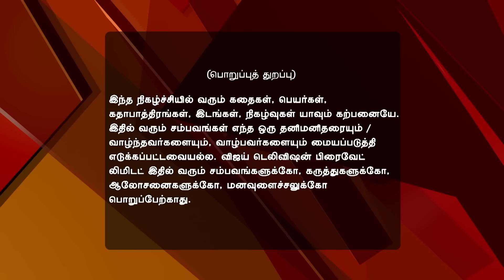Maapillai 02/02/17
Maapillai!
Senthil Proposes To Ramya!
After getting into a heated argument with Jaya, an enraged Senthil proposes to Ramya. Will Senthil ever reunite with Jaya?